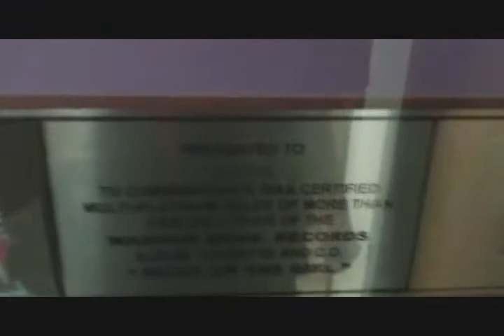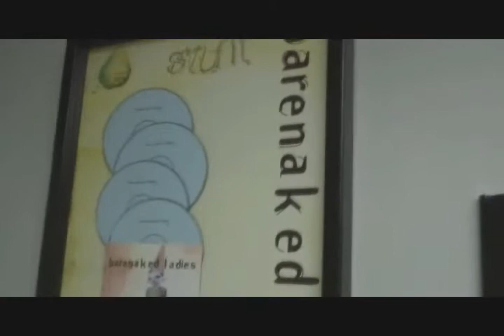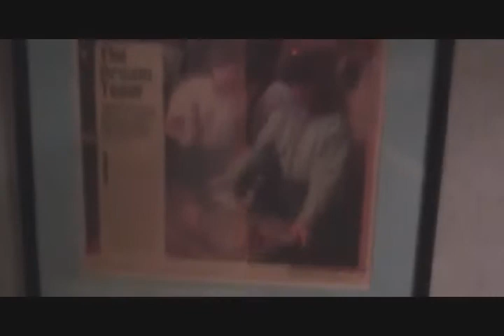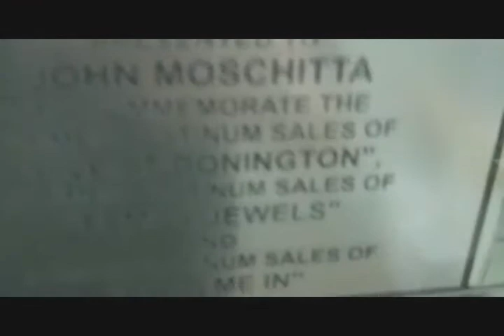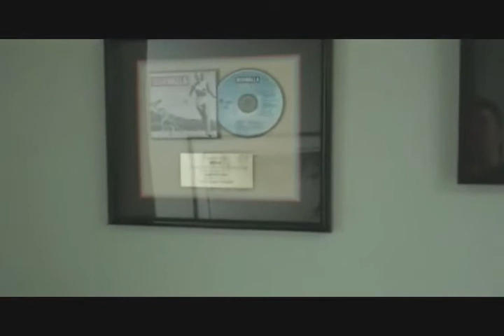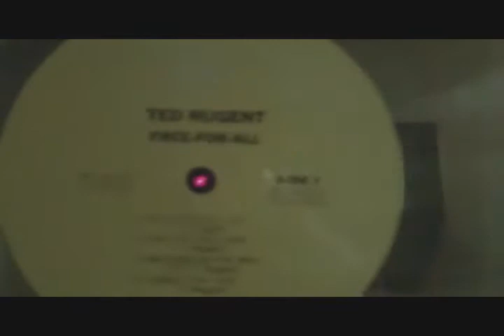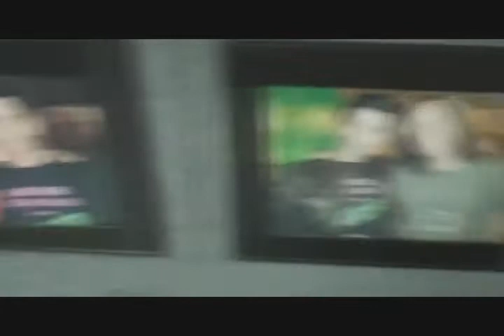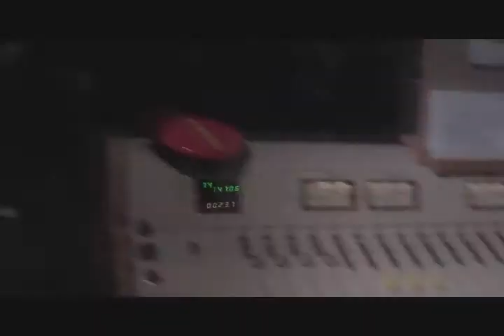WDVE THE VIDEO 2011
Tribute to a great radio station with cool people and great music. Rock on!!!